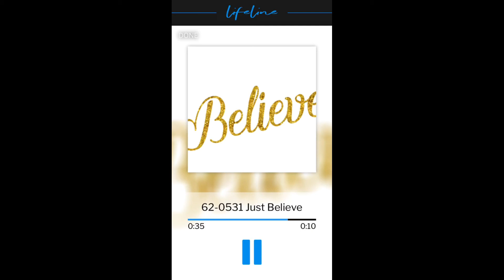SÓLO CREER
83 Ahora permítanme decirles algo aquí a Uds. Cristianos. Uds. no se detengan ni por un segundo con el diablo; no se detengan a razonar Eso. Cuando Ud. empieza a razonar Eso, el diablo entra directamente. Ud. no puede razonar a Dios; Ud. no puede entender a Dios; Ud. simplemente tiene que creerle a Dios. ¿Ven? Yo no puedo explicar a Dios; nadie puede. Hay muchas cosas que yo no puedo explicar. Pero, sólo, yo lo creo, porque Él lo dijo. Ahora, no hay ninguno de nosotros que pueda explicar Eso. No traten de explicarlo.

    62-0531 - El Conflicto Entre Dios Y Satanás